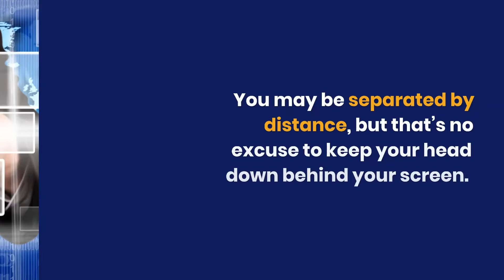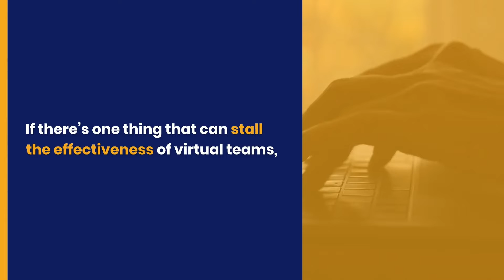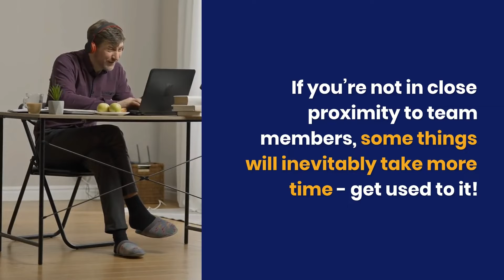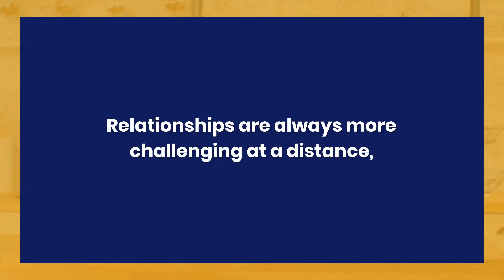Key Characteristics Of Virtual Leaders | Qualities Of A Good Leader In A Virtual Environment Part 2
What sort of person does well in the virtual environment? In this video, we will show you the key characteristics of virtual leaders.

The Virtual Hub Ltd

3. Need a Rockstar Virtual Assistant in your Business? Book an Outsourcing Strategy Call with us today & let's get you sorted!

4. Want our most popular training? Outsourcing Masterclass: How to Delegate and Scale Successfully. Watch it on demand.

5. Interested in learning more about how virtual assistants can help your business? Our Ultimate Guide to Virtual Assistants will teach you all you need to know!